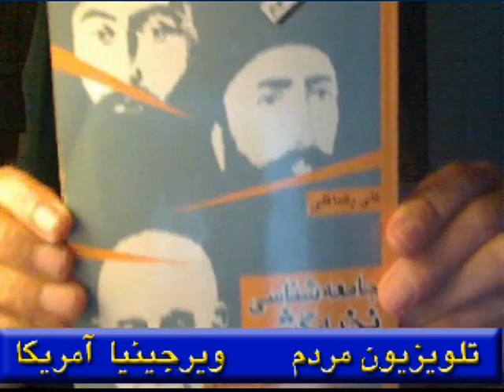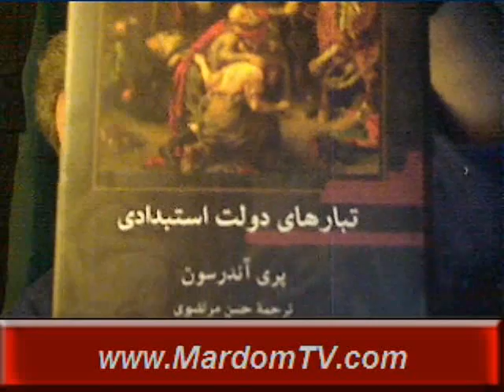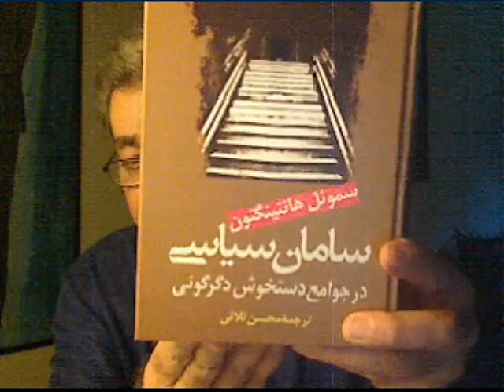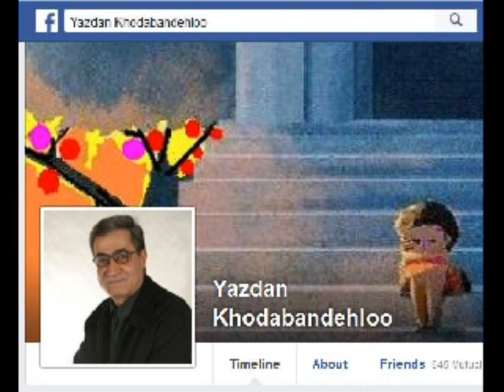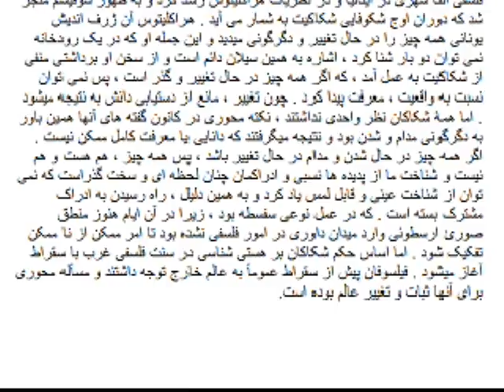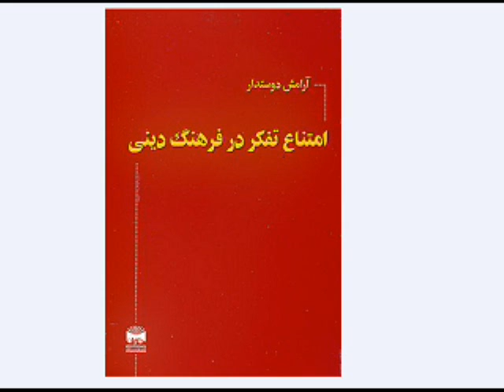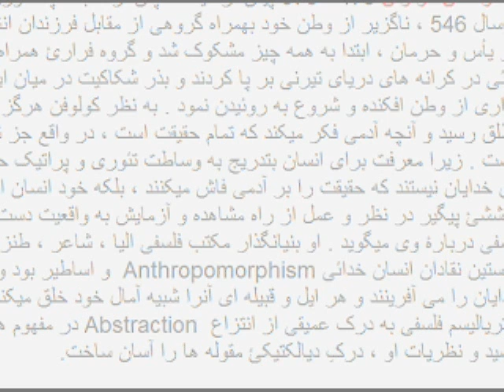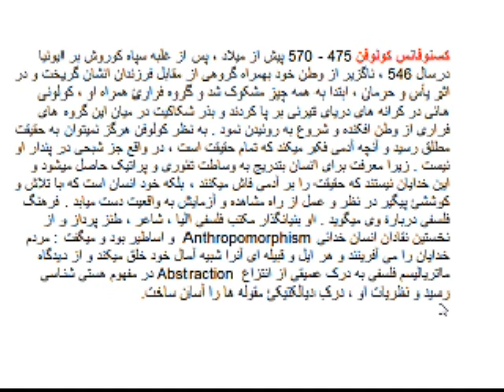Yazdan KhodaBandehLoo * 2016-07-13 *چرا شک به اصول دین در اسلام حرام است ؟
چرا شک به اصول دین در اسلام حرام است ؟